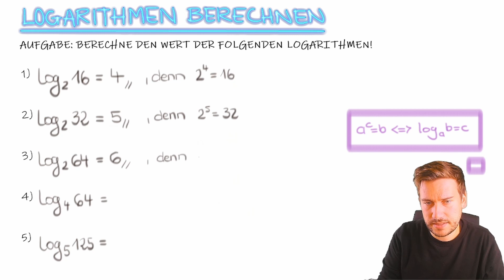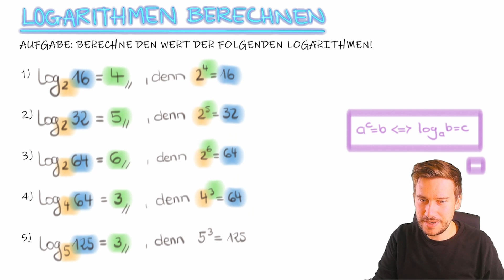Logarithmen ohne Taschenrechner berechnen | einfache Logarithmen | Aufgabe 3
Logarithmen gehören zu den eher unbeliebten Strukturen des Mathe-Unterrichts. In Aufgabe 3 habe ich wieder 5 kleine Übungen für Dich vorbereitet: 5 kleine Beispiele, die veranschaulichen wie Logarithmen funktionieren. Kurz gesagt: wir suchen nach einem Exponenten in einer Potenzstruktur: Es ist easy, aber wir müssen anfangen: Logarithmen here we go. Wie immer ohne Taschenrechner, denn das ist das beste Training :)

Gliederung:
0:00 - 0:06 Einführung
0:06 - 0:49 Aufgabe 1
0:49 - 1:20 Aufgabe 2
1:20 - 1:56 Aufgabe 3
1:56 - 2:35 Aufgabe 4
2:35 - 2:50 Aufgabe 5
2:50 - 4:04 Zusammenfassung

Wenn Dir das Video "Logarithmen ohne Taschenrechner berechnen | einfache Logarithmen | Aufgabe 3" gefallen hat, abonniere gern meinen Channel "Mathe mit Rick" und wir lernen regelmäßig zusammen - ich freue mich auf Dich:

Diese Mathe-Begriffe tauchen im Video auf: Logarithmus, Potenz, Exponent, Basis